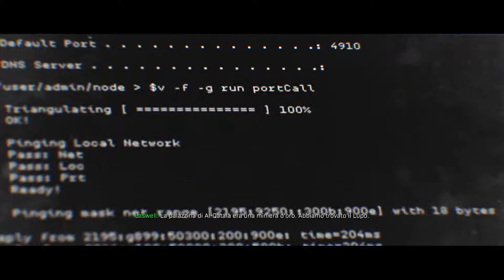Battuta di caccia - Call of Duty Modern Warfare Campagna #6